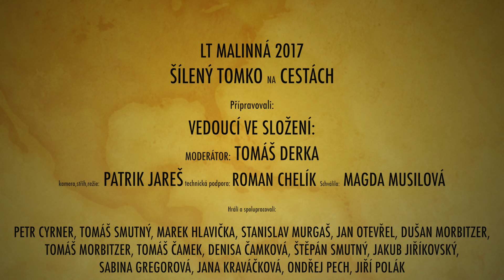ŠÍLENÝ TOMKO NA CESTÁCH (LT Malinná 2017) - MEXIKO